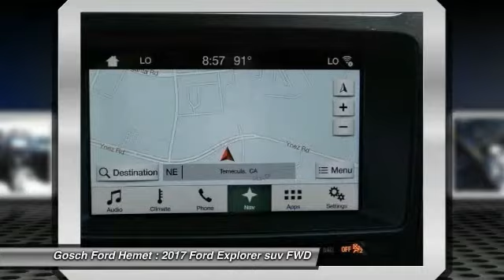2017 Ford Explorer HEMET BEAUMONT MENIFEE PERRIS LAKE ELSINORE MURRIETA F171511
2017 Ford Explorer XLT FWD

GOSCH FORD HEMET PROUDLY SERVING HEMET, BEAUMONT, MENIFEE, PERRIS, LAKE ELSINORE, MURRIETA, AND SURROUNDING SOUTHERN CALIFORNIA LOCATIONS. THIS MAGNETIC METALLIC 2017 Ford EXPLORER IS EQUIPPED WITH A 2.3L 4-Cyl Engine, AUTOMATIC TRANSMISSION, AND RECEIVES AN ESTIMATED 17 City/24 Hwy MPG. GOSCH FORD HEMET 150 CARRIAGE CIRCLE HEMET CA 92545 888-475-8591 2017 Ford EXPLORER XLT FWD This outstanding example of a 2017 Ford Explorer XLT is offered by Gosch Auto Group. Want more room? Want more style? This Ford Explorer is the vehicle for you. Just what you've been looking for. With quality in mind, this vehicle is the perfect addition to take home. You can finally stop searching... You've found the one you've been looking for. You could keep looking, but why? You've found the perfect vehicle right here. Please contact the Gosch Auto Group for more information. Stock #: F171511 | VIN: 1FM5K7DH4HGB31990 | 2017 Ford Explorer XLT FWD Gosch Ford Hemet